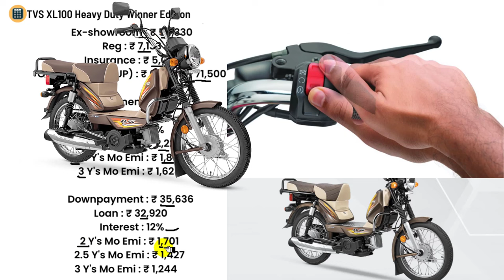TVS XL100 2023 Price | XL100 Heavy Duty Winner Edition on road price 2023,Downpayment,Loan,Emi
tvs xl100 heavy duty 2023 model on road price. Explained tvs xl100 heavy duty winner edition price 2023 with downpayment plan and bank loan finance details.

🟢Before Buy tvs xl100 winner edition 2023 model jane latest price with monthly emi of tvs xl100 heavy duty winner edition.